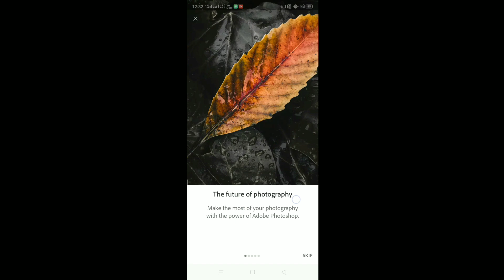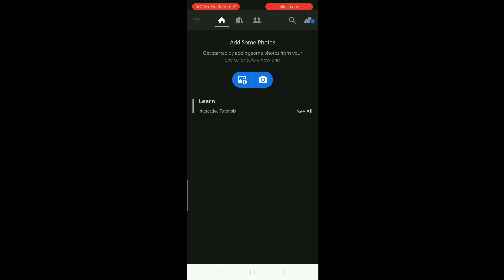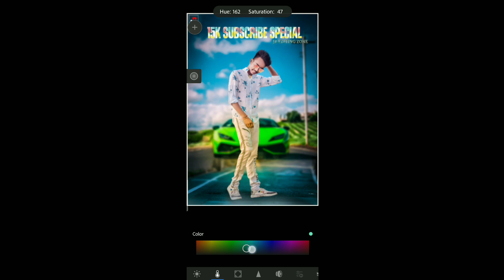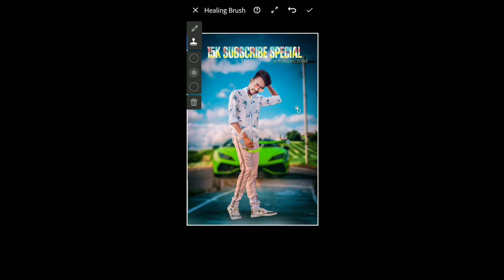how to use unlock and selective , healing tool, lightroom mobile use without login,jr editing zone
Thnks For The Waftching

**FOLLOW OR MASSEGE'S SOCIAL MEDIA & MAIL

. BI... BI.